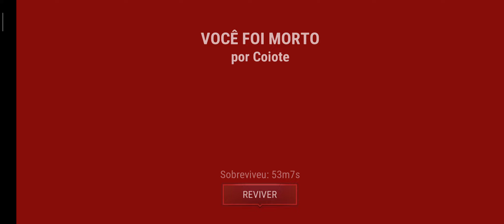Westland Survival | Android Gameplay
Recolhe víveres, constrói um abrigo, explora a área , caça como um Cowboy!

Sobreviva como um caubói no Velho Oeste e torne-se o comandante da lei! Sobreviva neste MMORPG temático do oeste, explore a vida de um patrulheiro xerife e enfrente ladrões, negocie com nativos americanos, prepare armadilhas e duele em um campeonato mexicano!

★ Construa seu próprio rancho do Velho Oeste
★ Enfrente gângsteres com pistolas e rifles
★ Colete madeira, minérios e cace veados
★ Fabrique novos equipamentos e itens
★ Crie montarias e domestique animais selvagens

★ EM BREVE: Cumpra centenas de missões
★ EM BREVE: Descubras locais de tesouros preciosos
★ EM BREVE: Desafie outros caubóis

Sobre Westland Survival

No Velho Oeste das grandes pradarias americanas, os bandidos e até mesmo os xerifes estão prontos para vender homens corajosos por um punhado de dólares. Os pioneiros das fronteiras e os caçadores de recompensas partiram em jornadas para descobrir ouro em Klondike e Yukon e até mesmo nas grandes planícies e nos desertos de Texas ou do Novo México.

Seu comboio de vagões entrou em uma emboscada de bandidos e deixou você para trás como último sobrevivente, mas certamente o desagradável com a raiva pode levar estes pistoleiros ao carrasco! Ou atire neles montados no cavalo mesmo!

Mas, antes, há algumas coisas para fazer: um abrigo para a noite, coletar madeira para fazer arcos e flechas, talvez conseguir um pouco de minério para ferraduras e negociar com os indígenas. Talvez eles possam ensinar você como caçar veados para fazer um bife...

Embarque nesta incrível jornada de exploração no Velho Oeste, caubói! Ihá! 🤠